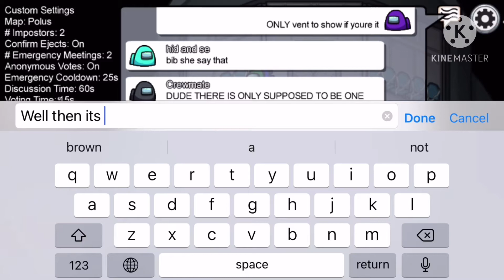AMONG US HIDE AND SEEK!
Today we are back in among us! Today, I play hide and seek!